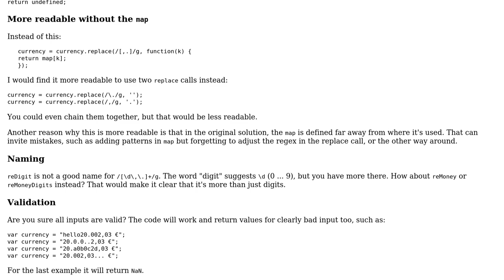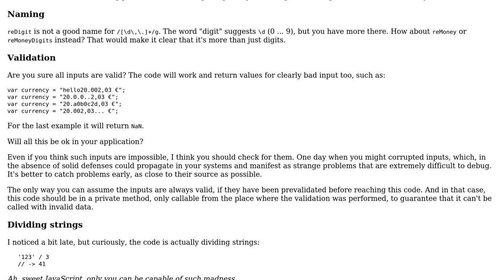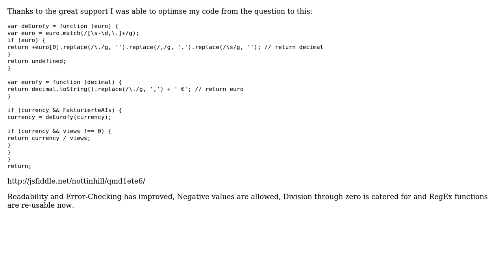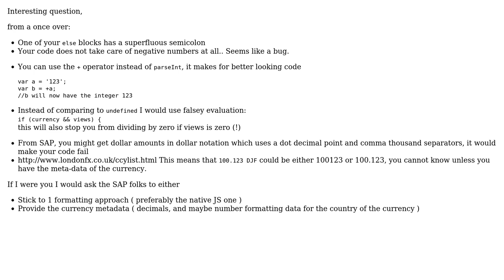Code Review: Extraction of numbers from currency string (4 Solutions!!)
Code Review: Extraction of numbers from currency string